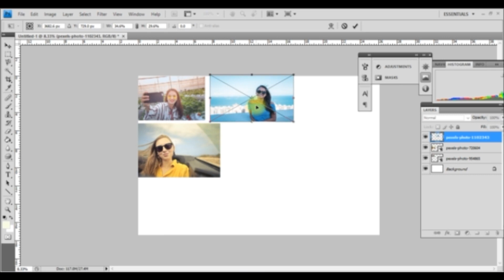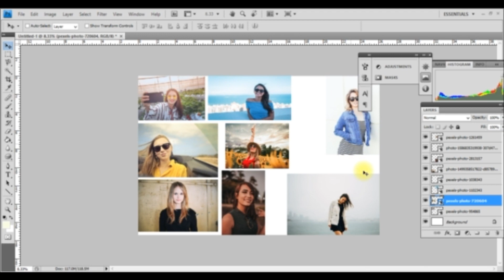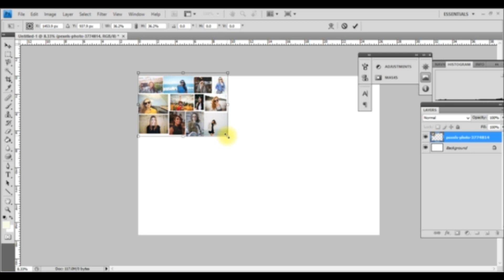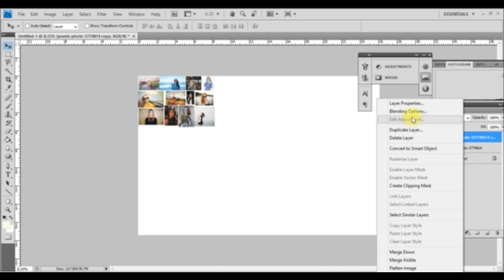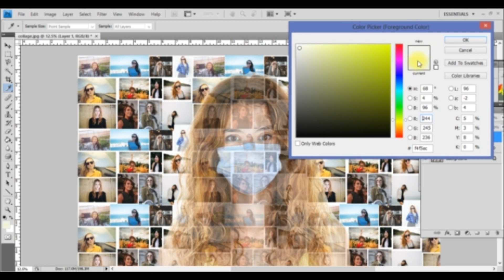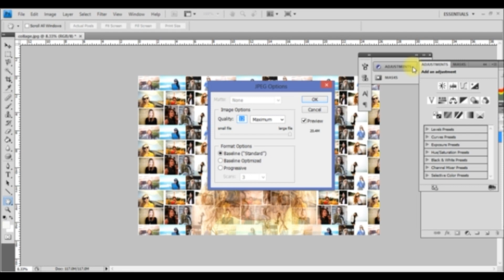How to make Stunning Collage Picture in Photoshop - Tutorial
Check out the Stunning Effect Collage made in Photoshop CC. If you need detailed Tutorial of this type of Collage do let me know in comments :)